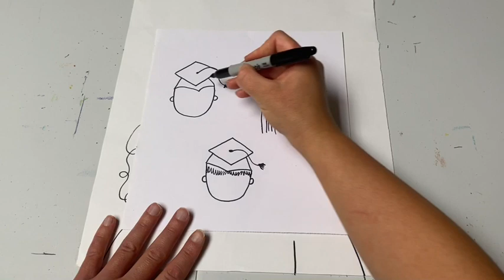Kindergarten Graduation Self Portraits